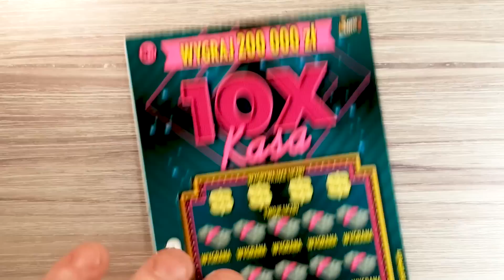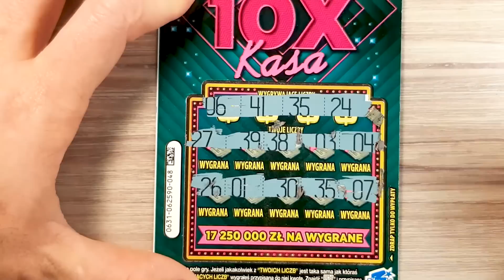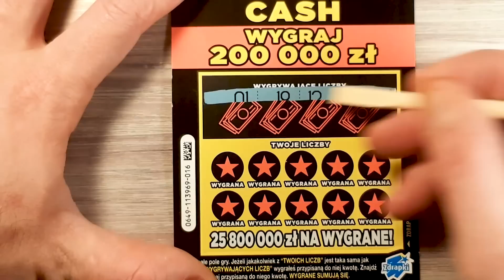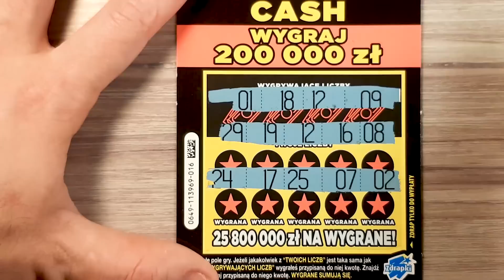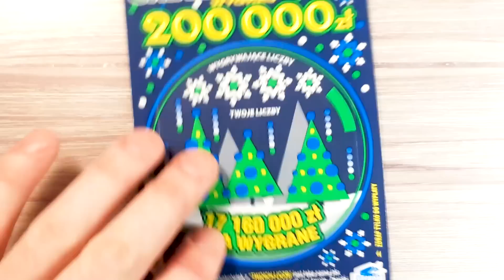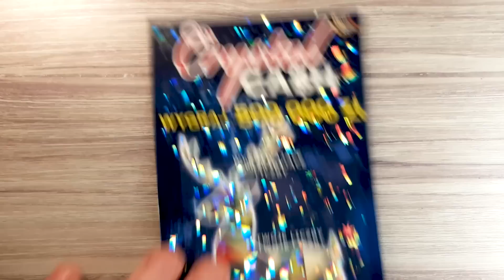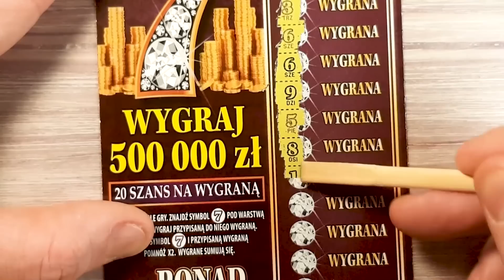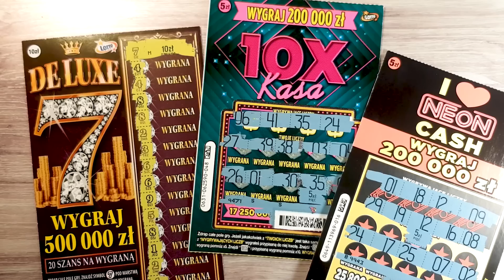zdrapki lotto 🤑😱 LOTTO MIX za 50ZŁ😱🤑